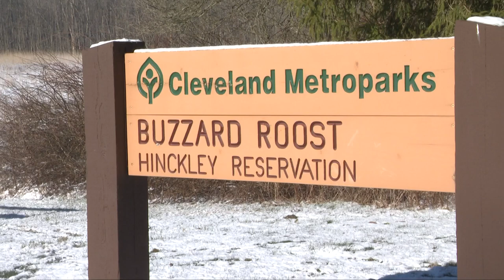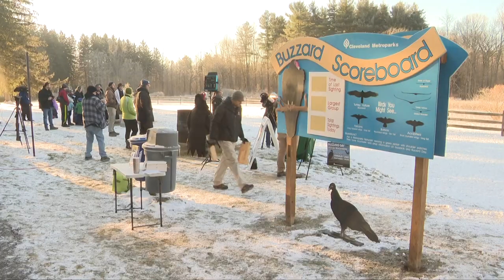Buzzard Day 2023: Buzzards welcomed back to Hinckley in decades-old tradition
The buzzards are back!

“Every March 15, dating back to 1957, the buzzards are welcomed back to the Hinckley Reservation by the Cleveland Metroparks official buzzard spotter,” according to the Cleveland Metroparks site.

3News was there when the first buzzard appeared around 9:30 a.m. It happened at the Buzzard Roost as spotter Natalie Schroder was there for the annual event.

“It’s been really, really cold," Schroder tells 3News after the first buzzard spotting of the morning. "I think it might just have finally reached over 30 degrees. Typically it’s in the 40s already, so with that cold morning it took them even longer to warm up. Thank goodness we had sun. It could’ve been even later. With the sun finally warming their bodies enough to fly, I think 9:30, to me, sounds like a perfect first flight.”

While officials say the buzzards returning to Hinckley is believed to be a sign of spring, the tradition is associated with a legend that dates back more than 200 years.

“In December of 1818, when turkey vultures are still migrating down to South America, there was a large hunt where settlers who wanted to protect their crops and their farms came together and circled an area within Hinckley and killed a lot of different animals that may have been a threat to their property," Schroder explains. "Legend has it, that in the spring as those carcasses were thawing, turkey vultures came. That legend is still a legend. It does not really come to fact because turkey vultures don’t eat anything over 36 hours old, so those carcasses probably would’ve been long gone, or if they did thaw they would’ve been too sour for even these turkey vultures to eat.”

So why Hinckley?

“So the reason that the turkey vultures really come to Hinckley is actually something even more special: The ledges," Schroder says. "Worden’s and Whipp’s Ledges are so spectacular and something very uncommon. We don’t have a lot of these rocky outcrops within Northeast Ohio, and the turkey vultures have found them and they still utilize them.” --